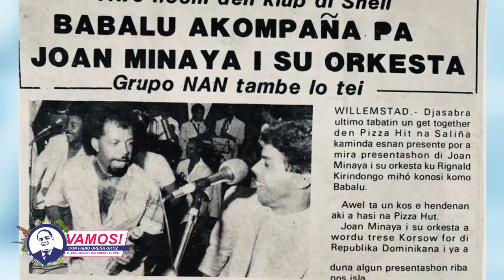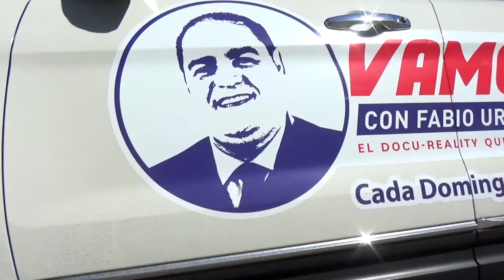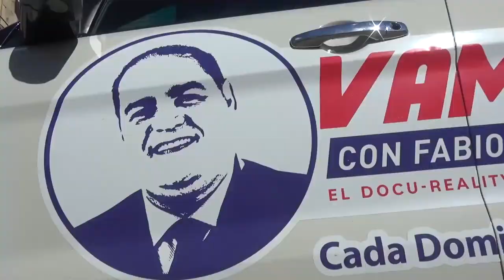Vamos! Con el cantante y compositor Palmer Hernández